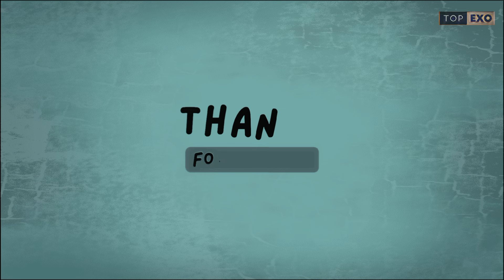Top 6 Older Woman - Younger Man Relationship Movies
Here are top 6 older woman - younger man relationship movies.